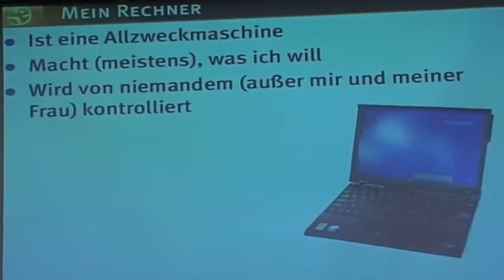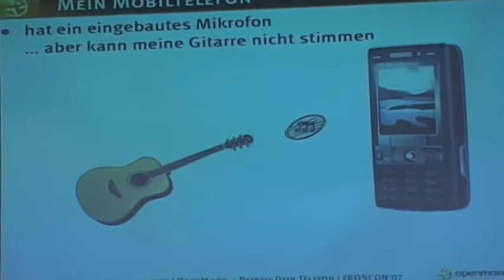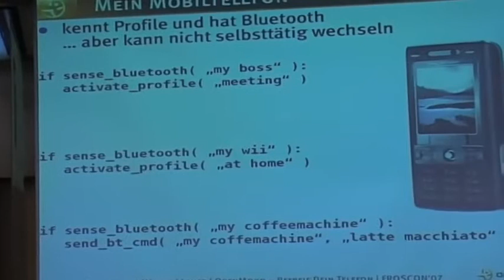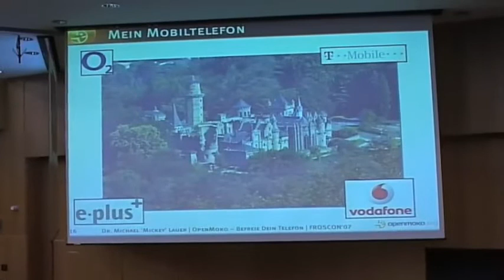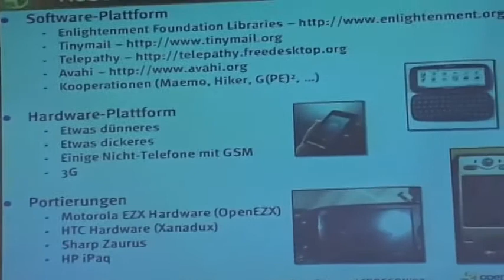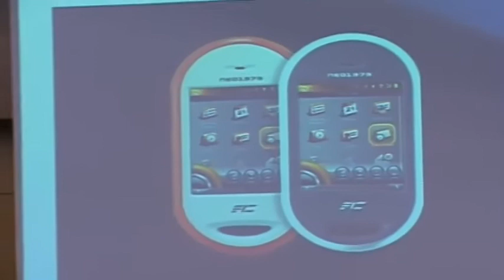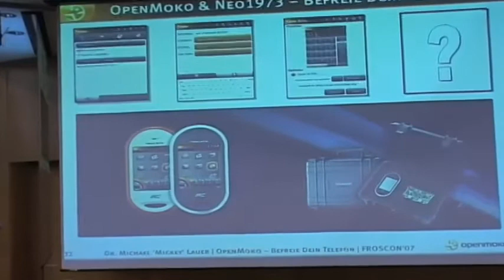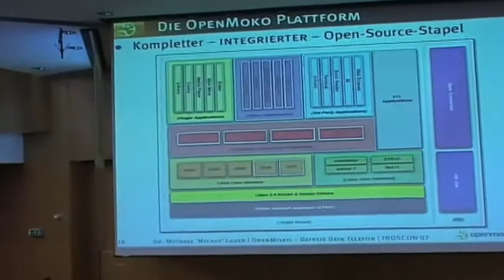OpenMoko (FrOSCon 2007)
Befreie Dein Telefon

OpenMoko ist eine quelloffene Plattform für GNU/Linux-basierte Mobiltelefone, die derzeit in Zusammenarbeit und Unterstützung von First International Computer Inc. und OpenMoko Inc. entwickelt wird.

Michael Lauer